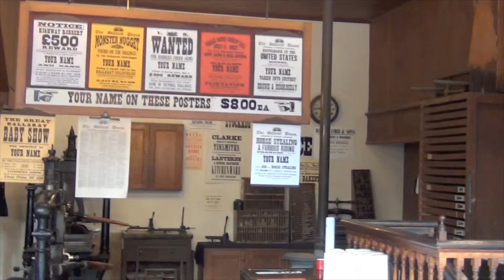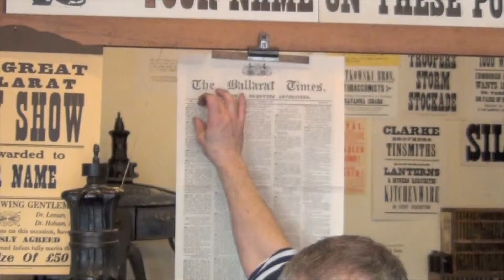Printers, gold diggings, Sovereign Hill, Ballarat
The printer explains how a news sheet was put together in the gold digging days of the 1850s.